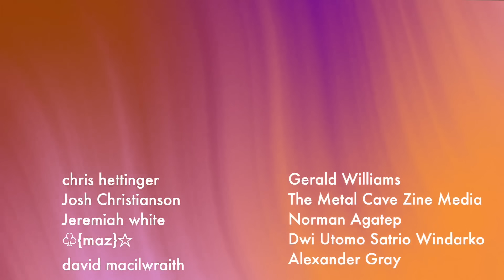8 Signs She’s Starting To Like You A Lot (She's Catching Serious Feelings For You)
👉 Book a free 60-min strategy call and we can help you get more dates

8 Signs She’s Starting To Like You A Lot (She's Catching Serious Feelings For You).

Hey there, it’s Anna. Gentlemen, have you ever found yourself wondering if that special lady in your life is starting to catch some serious feelings? You know, the kind of feelings that go beyond just casual flirting and into the realm of true romantic potential?
Well, wonder no more. Today, we're going to be diving deep into the telltale signs that she's starting to fall head over heels for you. These are the little hints and clues that reveal her growing affection, even if she hasn't quite mustered up the courage to say it out loud just yet.
From the nervous excitement that takes over when you're together to the way she suddenly makes you a top priority in her life, we're going to be exploring all the ways she's showing her hand. By the end of this video, you'll be equipped with the knowledge to read between the lines and spot the signs of her burgeoning love from a mile away.
So sit back, relax, and get ready to have your mind blown as we uncover the secret language of a woman's heart. Trust me, once you know what to look for, you'll never miss a beat when it comes to gauging her true feelings for you.

- Signs of seduction
- Flirting signs
- Dating Coach
- How to get a girlfriend
- Psychology dating advice